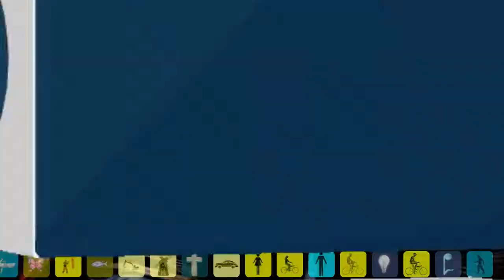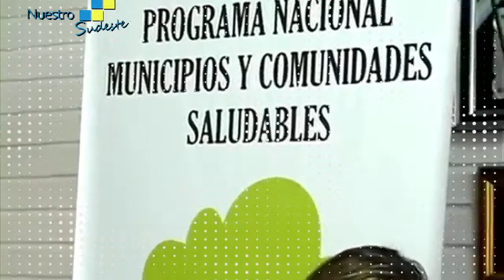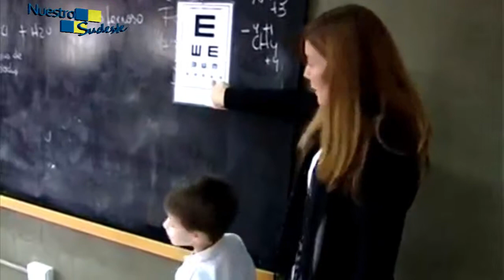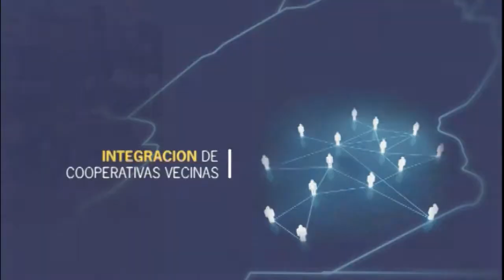NUESTRO SUDESTE PROGRAMA 96